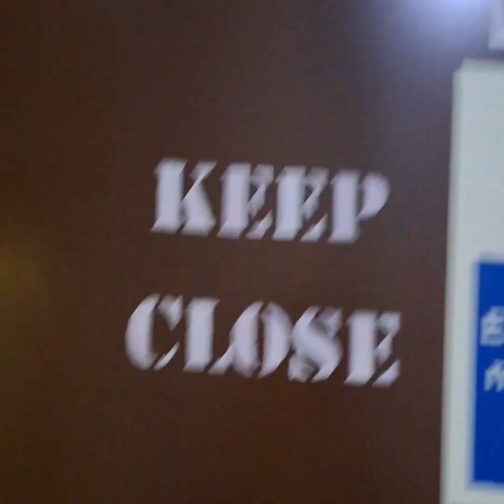EPISODE 10:ENGINE ROOM WATCHKEEPING